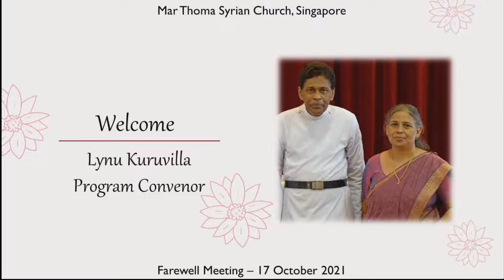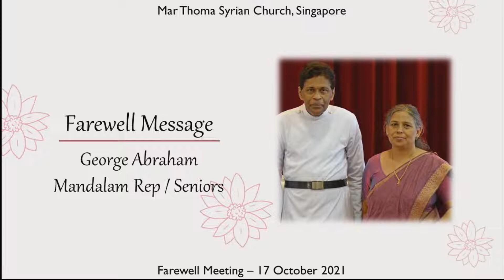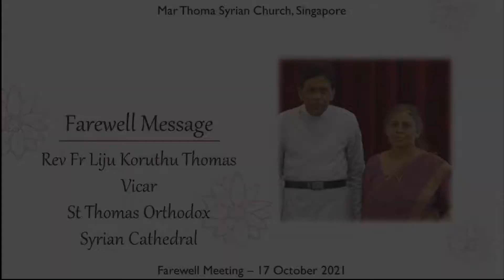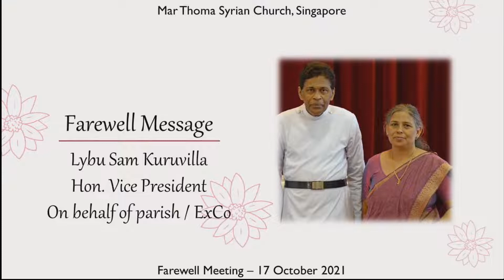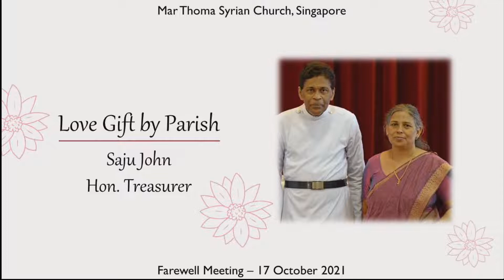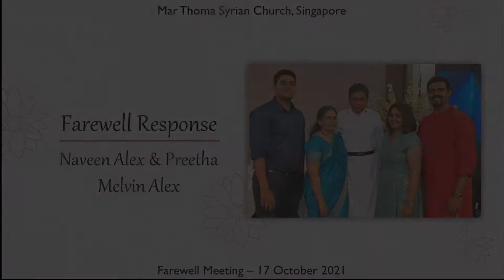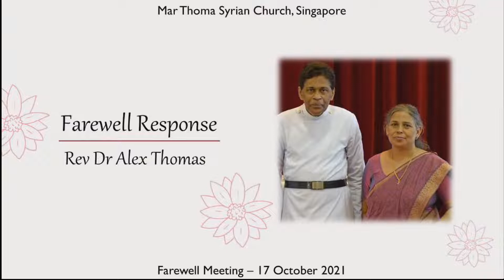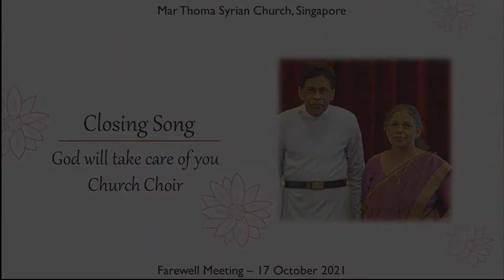Alex Achen's Farewell | 17 October 2021